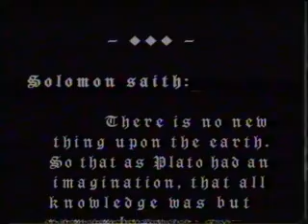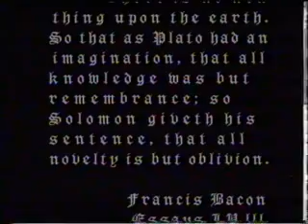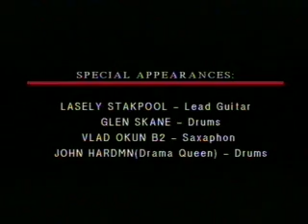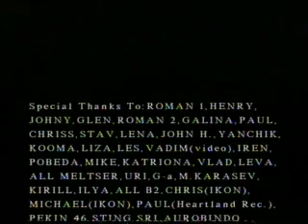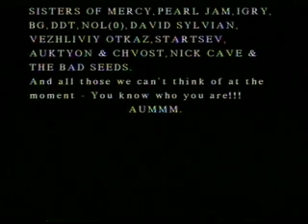Би-2: "Мораль Тревоги" ("morality of despair")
Первое официальное демо-видео, 1995 год.    1. "Посторонний (p.s.)"  2. "Песня без выхода"  3. "Рыба-пчела"  4. "Верный путь к отчаянию"  5. "Находка"
6. "Майор"  7. "Лед"  8. "p.p.s."

Видео: Вадим Белахов. Звук, свет и эффекты: Роман Королик. Фото: Геннадий Ревзин. Дизайн: Shura Би-2 и Роман Королик. Video Production: В. Белахов, В. Билоган & the Shura b2 band. Sound production: Р. Королик & Shura b2, Музыканты: Shura Би-2 - акустическая гитара, голос, Роман Бродский - бас, Johnny Presser - перкуссия, Paul Desira - гитара, Katriona Wakeham - скрипка